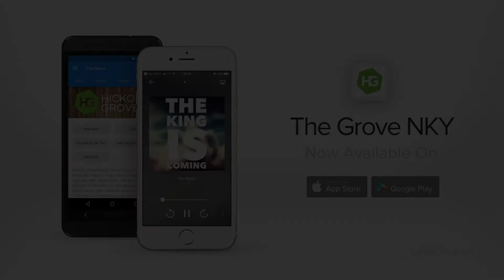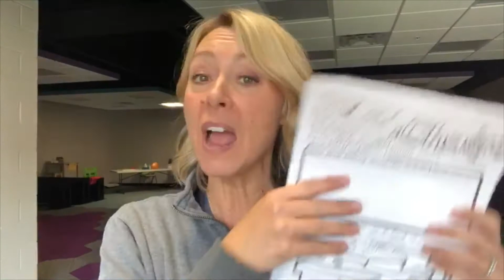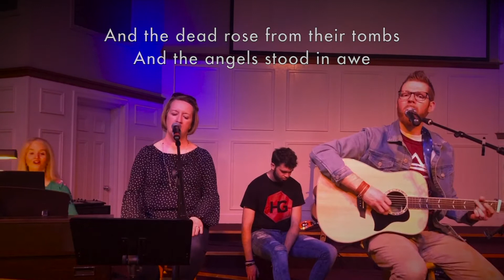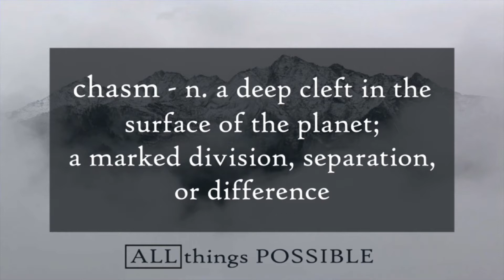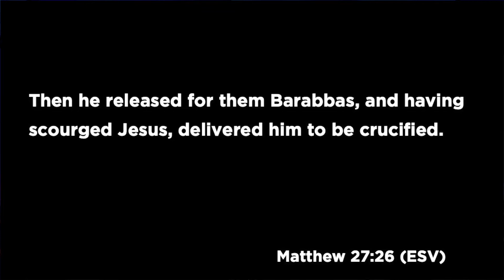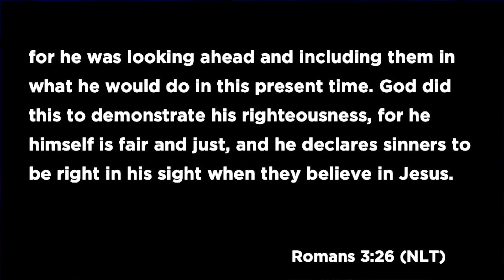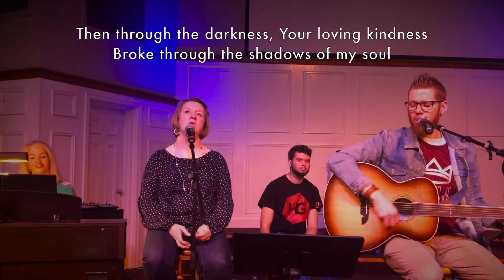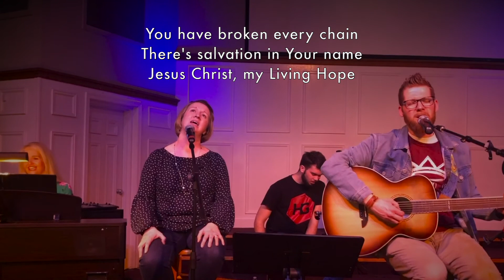The Grove LIVE - 4/5/20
Join us for worship, a powerful message, and more!